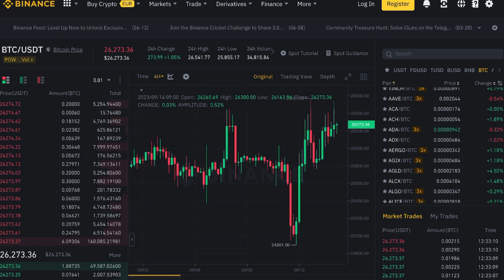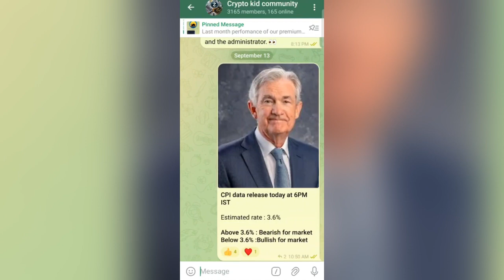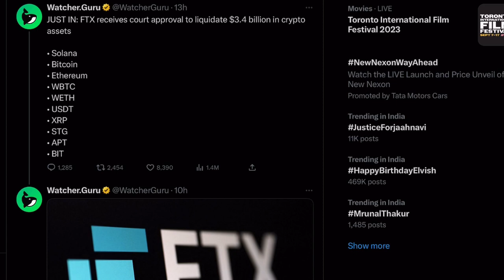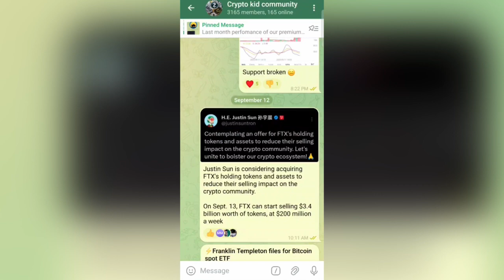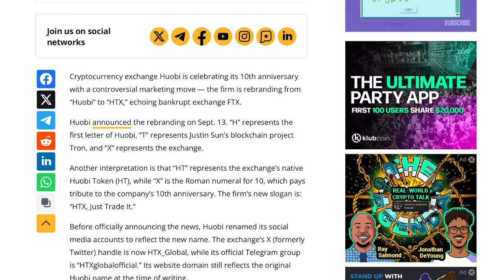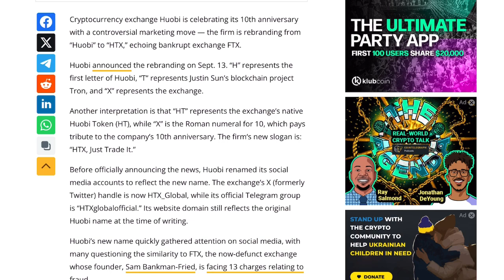Negetive news വന്നിട്ടും market pumping 😳|Huobi aquires FTX🤔|Us cpi data🛑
Today in this video we are going to discuss about some important crypto market updates.Why crypto market is pumping.Huobi acquired ftx exchange.Us cpi data results.